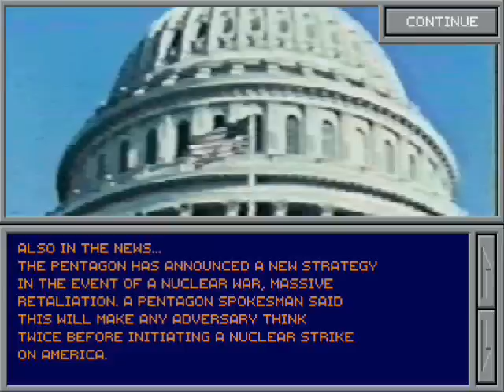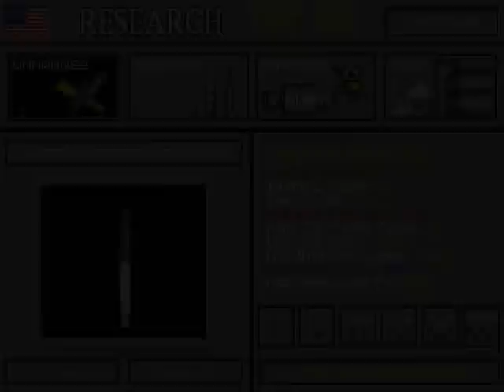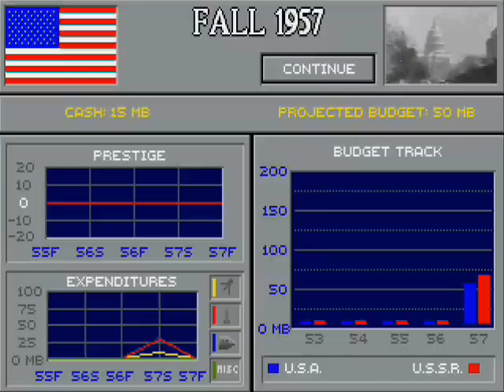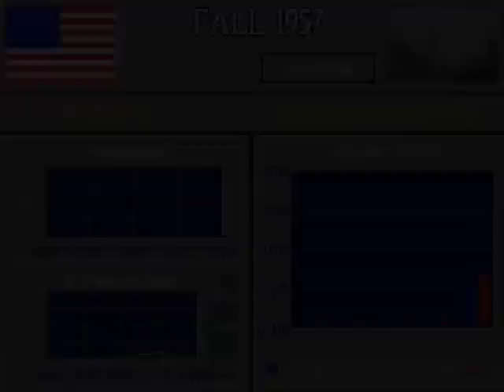Let's Play - Race Into Space (PC gnu remake) Part 1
Who the hell put me in charge of the space program?  Recorded over a month ago on a whim after many practice sessions.

Part 1 - The many, many introductions. How hard could it be to put one camera past the outer atmosphere?

Race Into Space (based off of "Buzz Aldrin" version of the same game) is a financial, research orientated, and educational strategy game based off of the 50s-70s.  Pits the U.S. vs. U.S.S.R. in a battle for prestige and landing a man safely on the moon.  Gameplay is based off of random worldly events, decision making of unmanned or manned missions, and several different approaches to technological mastery of rockets, satellites, modules, and capsules.

Comments regulated by a fake newscaster.